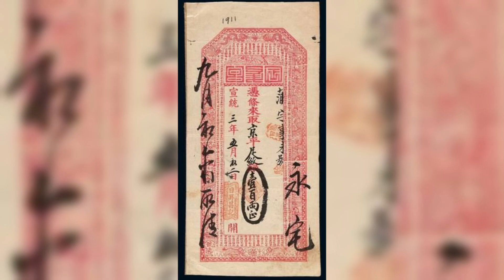靖难之乱 生死不明 明惠帝朱允蚊皇后马氏 皇后历史 中国历史